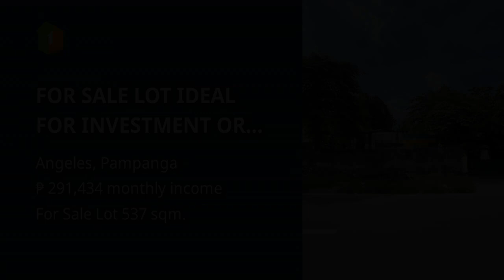FOR SALE LOT IDEAL FOR INVESTMENT OR BUSINESS USE IN ANGELES CITY NEAR CLARK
Lots, Lands, and Farms For Sale in Angeles, Pampanga: Angeles, Pampanga